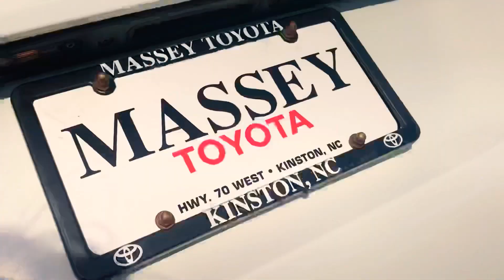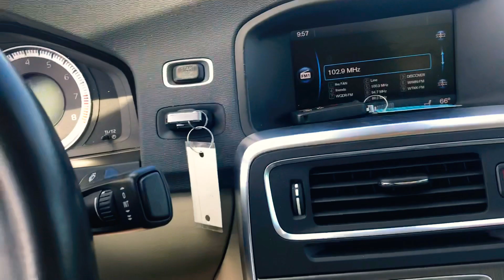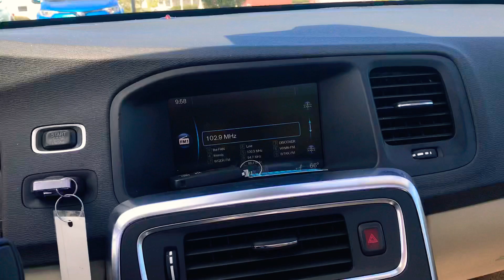2012 Volvo S60 at Massey Toyota for Annie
Annie’s future Volvo! 😊 walk around! Get your dream car at Massey Toyota.